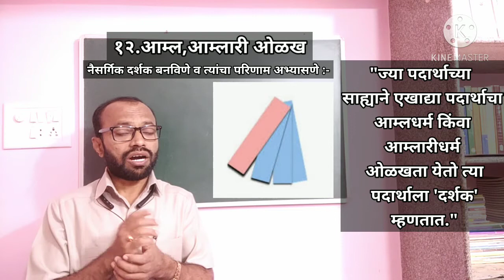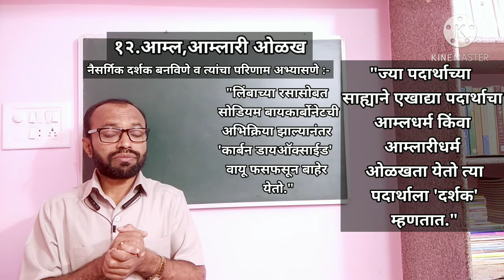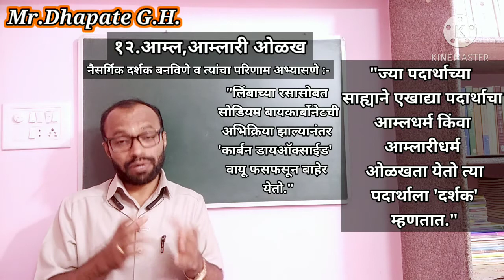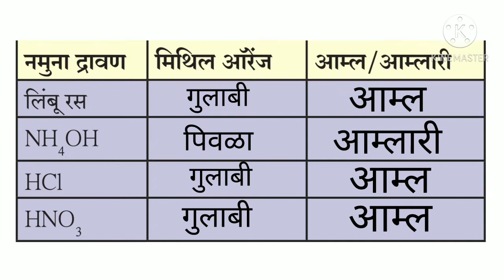नैसर्गिक दर्शक बनविणे व त्यांचा परिणाम अभ्यासणे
१२. आम्ल आम्लारी ओळख (इयत्ता आठवी) Introduction to Acid & Base